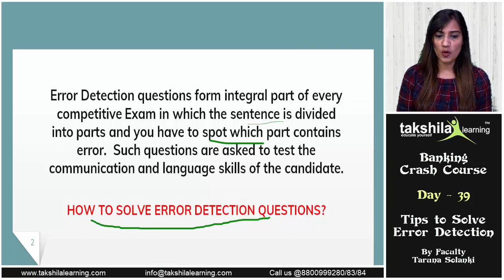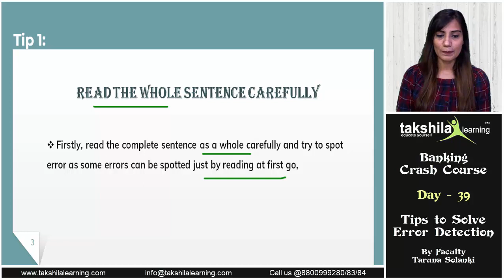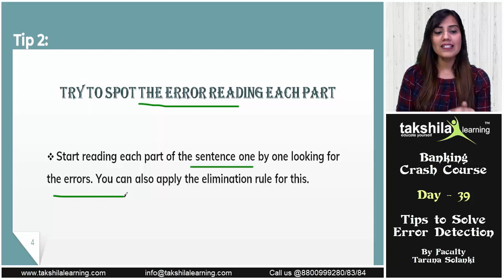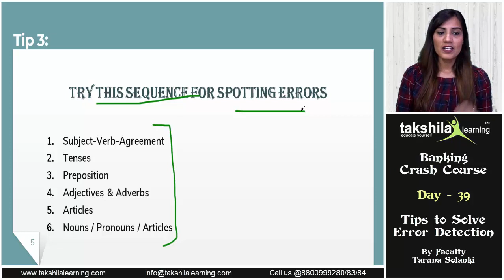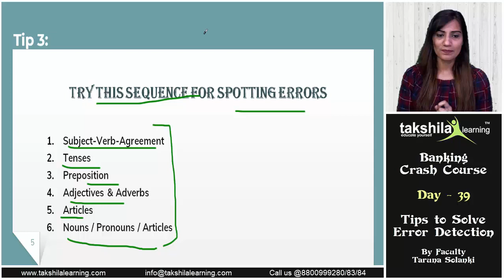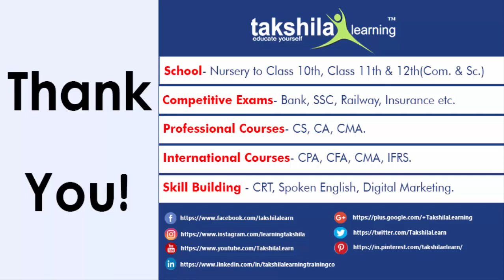[Free Banking Crash course Day 39] Error Detection : 4 best trick to solve Error detection | English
How to Solve Error Detection - Tips & Tricks - English - Banking Crash Course (Day 39)

Till now we have covered all the important topics of English such as Para Jumbles, Reading Comprehension, Cloze test, Sentence Improvement, Fillers, etc for all Banking and Insurance Exams.

Now, its time to discuss one of the most important and difficult topics of English Language which is Error Detection.
Error Detection questions form an integral part of every competitive Exam in which the sentence is divided into parts and you have to spot which part contains an error and from which on average 5 questions asked in almost every Competitive exam.  Students found this topic extremely difficult and they always scratch their minds as how to solve error Detection questions efficiently.

To know Tips and Tricks to master Error Detection, browse the full video.

Enjoy Learning!

Take this 60 Days Crash Course, utilize this lockdown time, and prepare yourself with us to get Dream Govt Job.

Time Stamps -
1:44 – Intro Error Detection
03:48 – Tip 1 – Read the whole Sentence carefully
05:32 – Tip 2 – Try to spot the Error reading each part
06:58 – Tip 3- Try this sequence for spotting errors
12:05 – Tip 4 – Do not read again and again

Scheduler for the Week:
Thur: Day 40 - Quant - Pipes and Cistern
Fri: Day 41 - Reasoning - Miscellaneous
Sat: Day 42 - English - Error Detection - Exercise

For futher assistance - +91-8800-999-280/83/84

Special Thanks
Recording Center - Takshila Learning
Faculty - Taruna Solanki
Topic:  Free Crash Course for Pre Banking Exams -Error Detection (english)
 Video Length: 15:00

Day Series
DAY 1 - Speed Maths for Banking Exam preparations (part 1) Quant | CompiPrepHub [ CRASH COURSE Day - 01 ]
DAY 12 - [ Free Banking Crash Course Day 12 - How to solve Sentence rearrangement questions (part 2) English]
And soo on.

Important Tags -
error detection and correction,
error spotting in english tricks,
english grammar lessons,
error detection and correction in English
,error detection,
error spotting in english for bank exams,
spotting errors in english tricks,
spotting error,